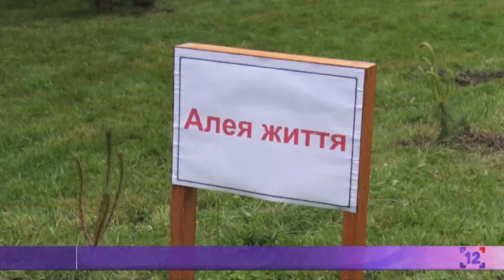У Луцьку з'явилася "Алея життя"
На території Волинської обласної клінічної лікарні створили "Алею життя". Пацієнти із пересадженими органами садили дерева на знак подяки своїм донорам.